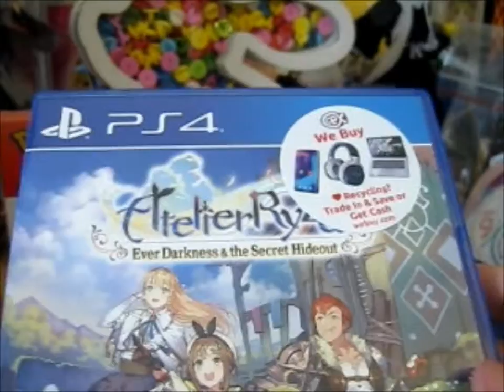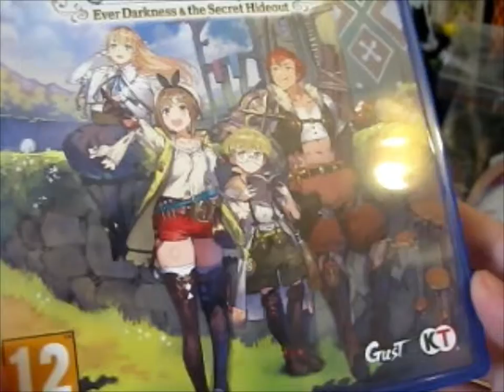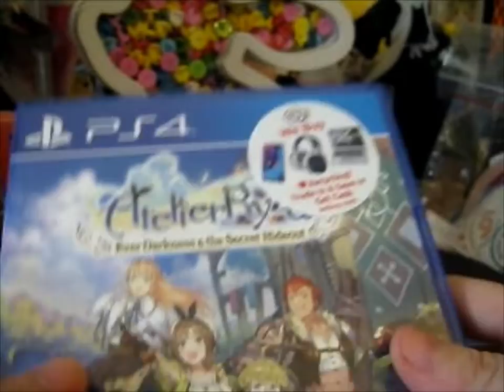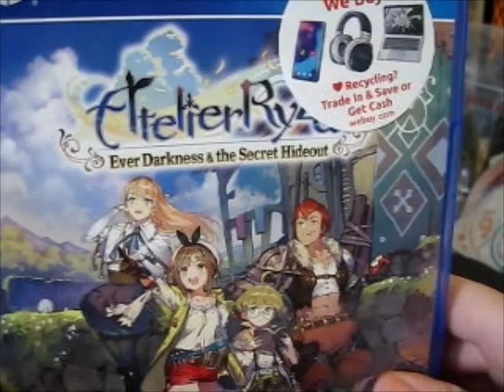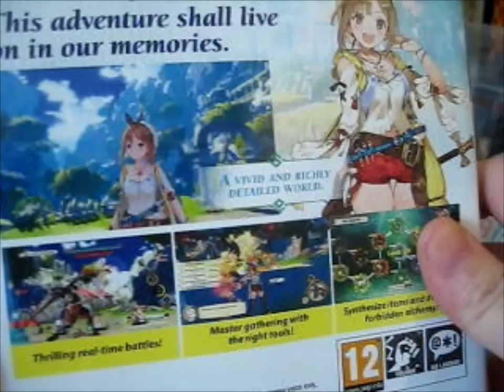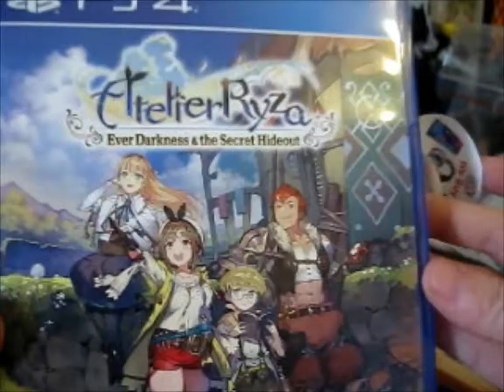I Finally got Atelier Ryza [PS4] Game!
Opening of: I Finally got Atelier Ryza [PS4] Game!

pfwvssj